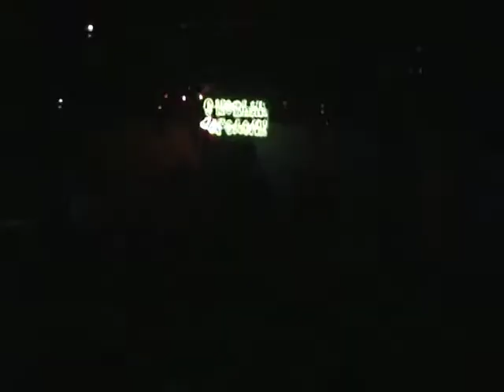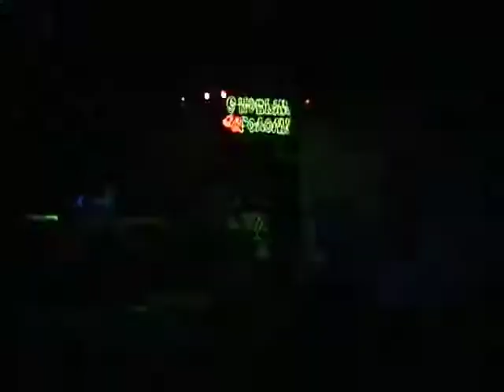Absent One - Hollywood [Tochka Club New Year, Moscow]